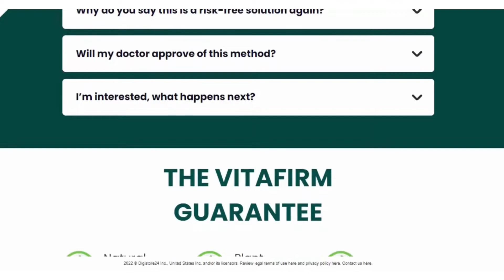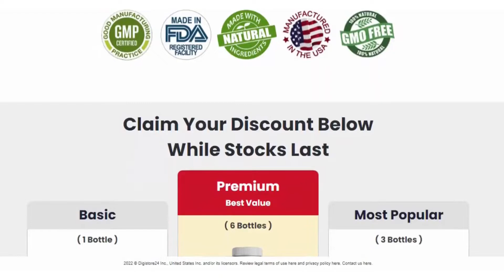VitaFirm - Does vitafirm really work? vitafirm supplement review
Does VitaFirm Work?

After many tests, experts have discovered a concentrated and natural formula that will increase sexual appetite, providing a longer duration of erections in a natural way.

Ensuring that there is enough blood circulating in the penis, helping to restore hard and frequent erections from the inside out.

  How to take VitaFirm ?

And for a better result it is recommended to use the treatment right 2 capsules a day for 2 to 3 months to have expressive result in your body.